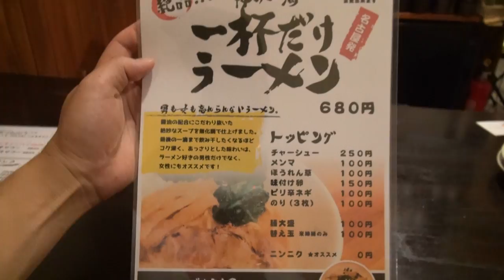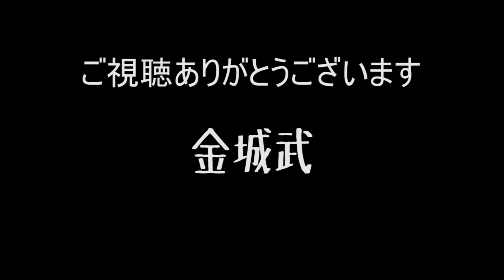居酒屋ラーメンを調査してみた をすする 学芸大学前 晩酌屋 一杯だけ【飯テロ】SUSURU TV.第686回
晩酌屋 一杯だけ
東京都目黒区鷹番3-18-3

〒165-0027
東京都中野区野方5-7-17　K-FLAT102
SUSURU宛　まで！

■業務連絡■
まで！